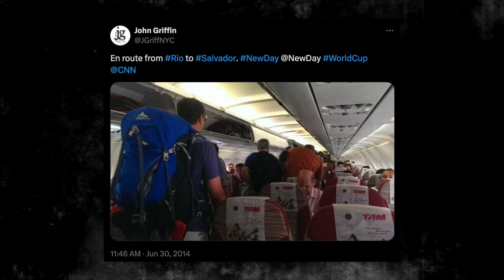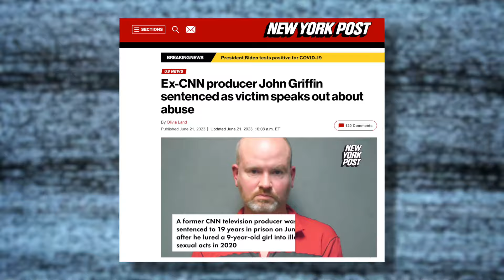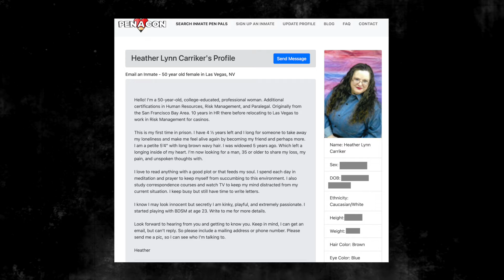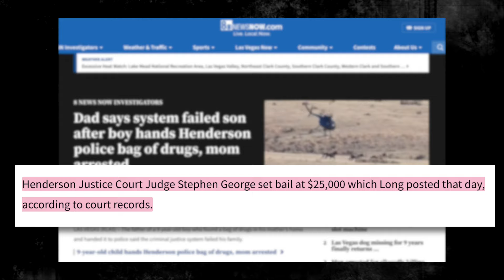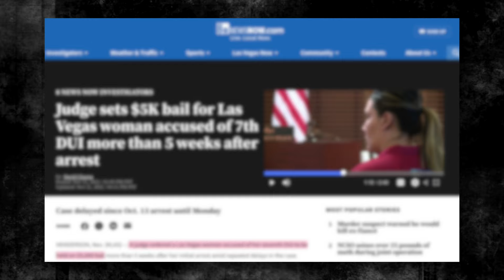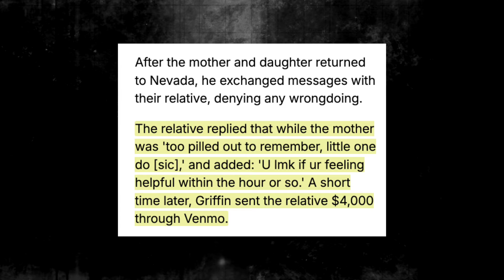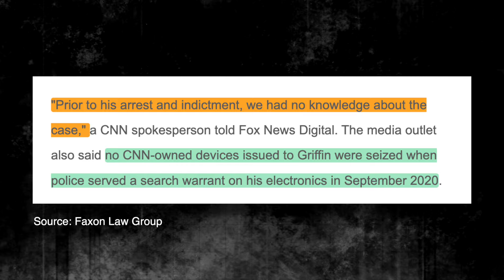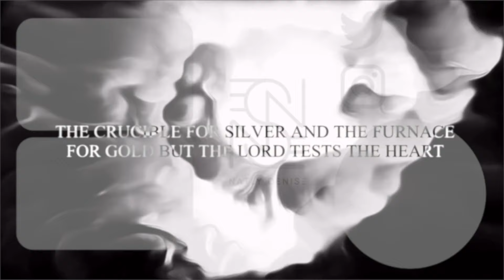CNN's Predator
I'm baaaaaaaaack